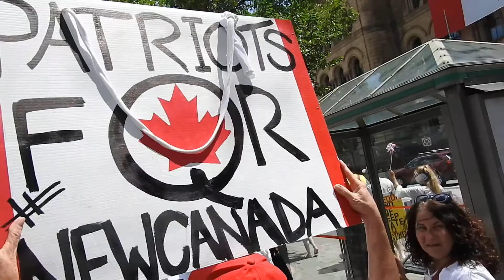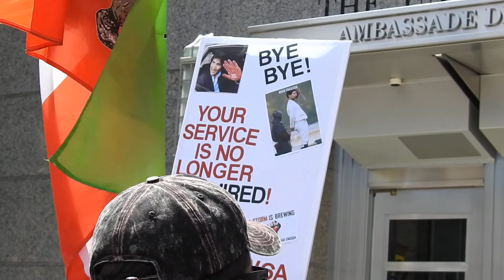Norman delivers hard copy of Cdn Government corruption suit to US Embassy July 1 2020 Canada Day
Walk with Jonny aka Scubadracula, Miguel MigMag, Mike Buss, great friend Larry Henley, Sheri, and many other awakened friends ...  Norman delivers hard copy of Cdn Government corruption suit to US Embassy July 1 2020 Canada Day ,,, Trump is not my Savior nor is Q :-) God the Most High be with All